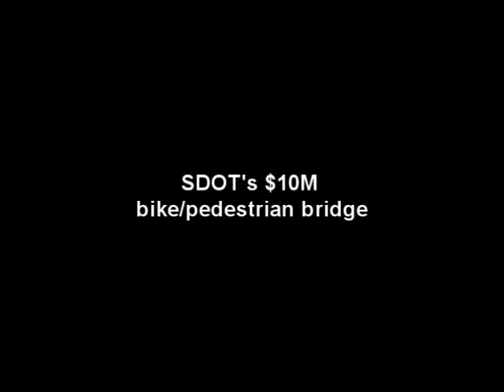Dori explores SDOT's new bike-pedestrian overpass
97.3 KIRO FM's Dori Monson visits W Thomas St in Seattle, the location for SDOT's future bike-pedestrian overpass. It'll cost $10 million to build...is it worth it? July 8, 2011